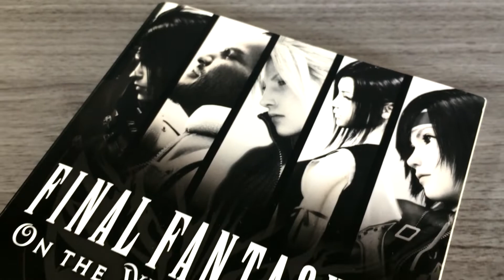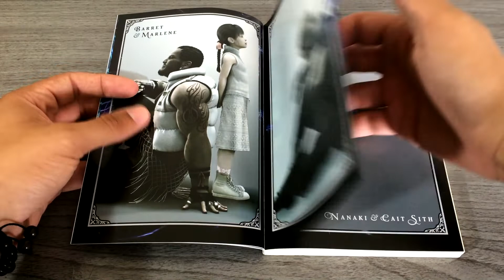Final Fantasy VII - On the Way to a Smile | Vale a pena ler?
Bem-vindos a mais um Soco Foguete! Eu sou Rafael Soler e o vídeo de hoje é sobre Final Fantasy VII - On the Way to a Smile, o livro que liga o jogo de Final Fantasy VII com o filme Advent Children.

Final Fantasy VII - On the Way to a Smile

Quer ajudar o canal a crescer? Então faça suas compras na Amazon por esse